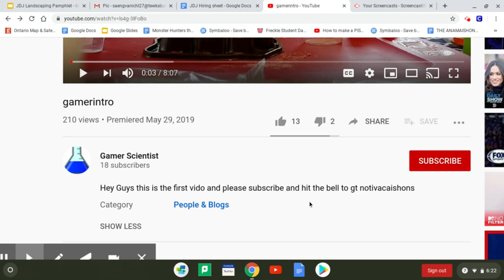Don't forget to subscribe and hit the like button